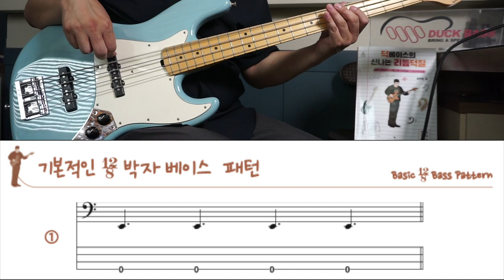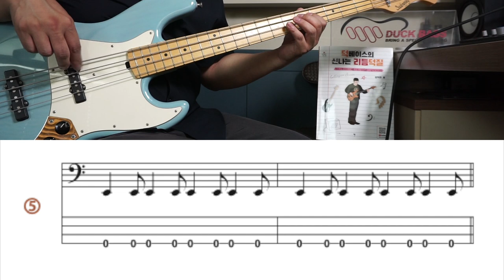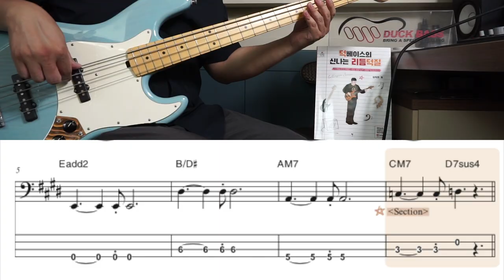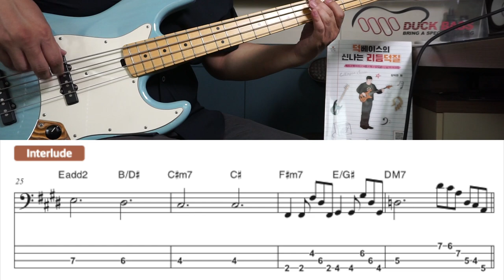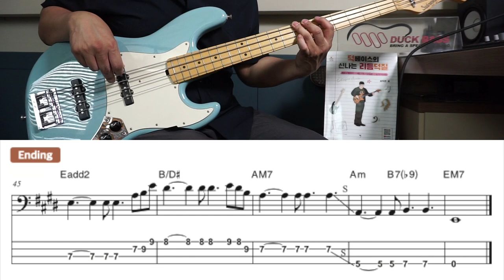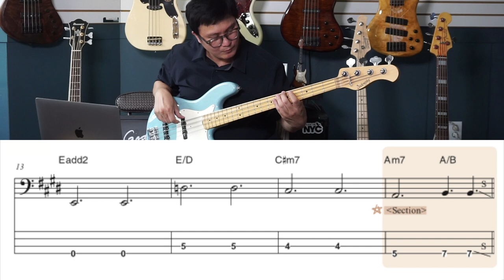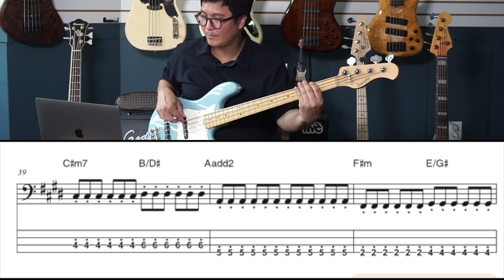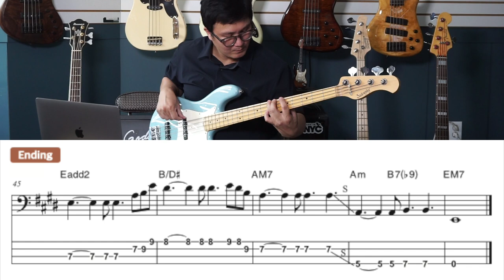Chapter 11 "12/8 in E"